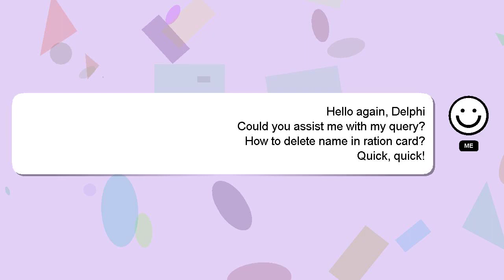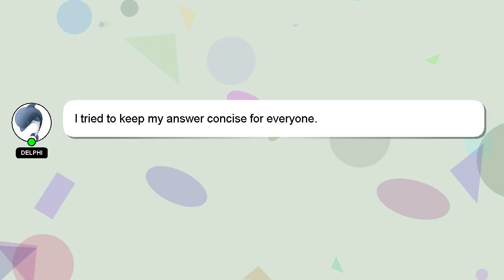How to delete name in ration card?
A short overview of who I am, Hello there, my name is Delphi. I am here to assist you in getting the answers you need. - How to delete name in ration card?

If you provide an answer, I will 'heart' it as a sign of gratitude.

*2 What we are experimenting :*